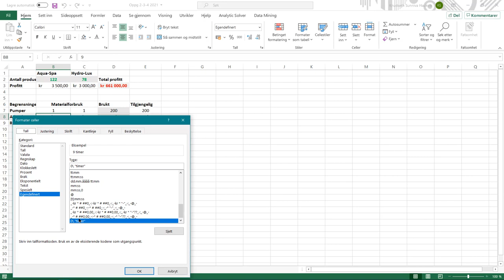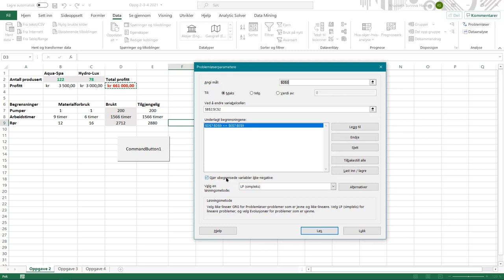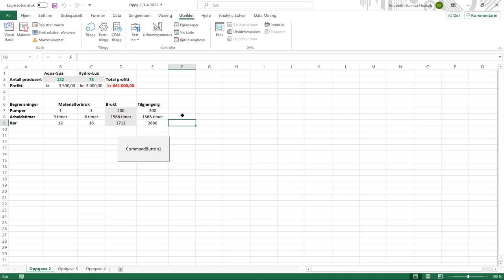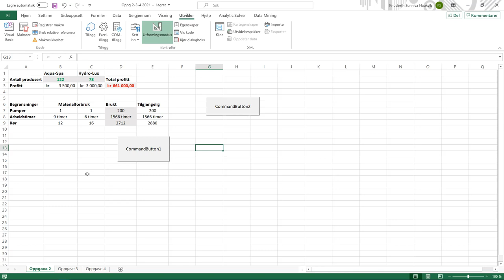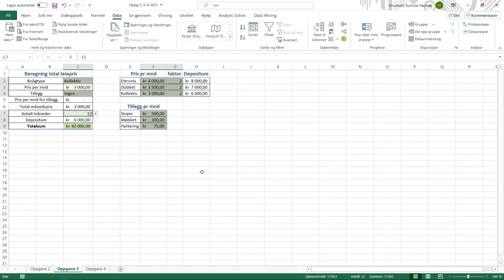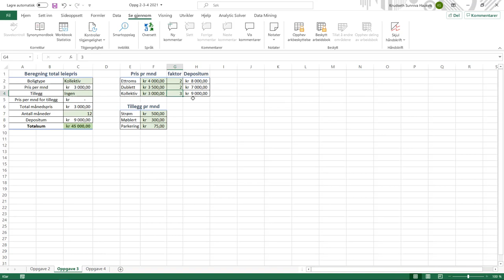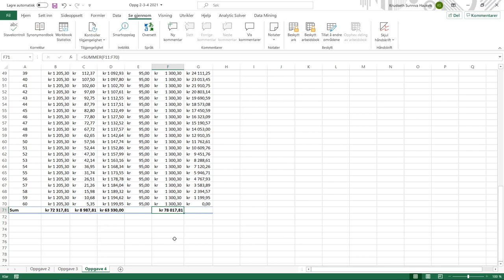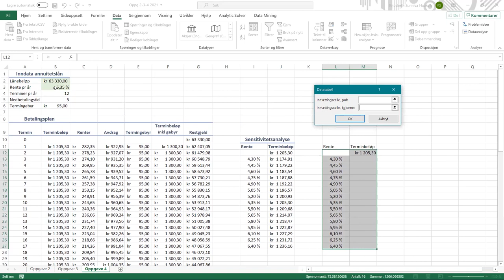008b Testeksamen Oppgave 2-4 Excel